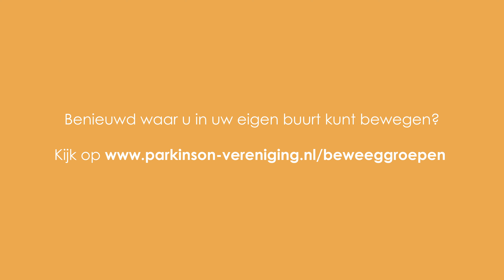Cooling down | ParkinsonTV in Beweging - Aflevering Dans